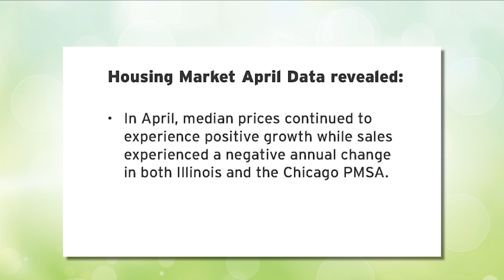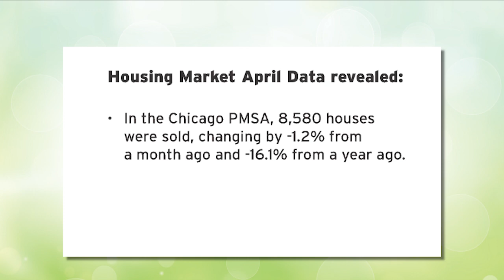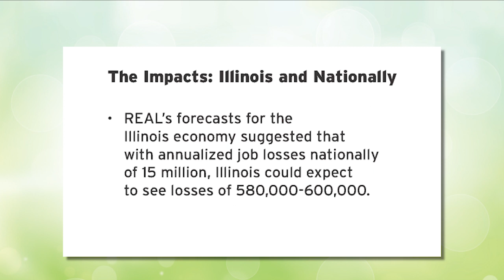ROI with Geoffrey Hewings: Market Outlook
In the short run, the COVID-19 outbreak will likely negatively affect homes sales—but only time will tell if the economy will affect average home prices which have had a positive, upward trend, says Geoffrey J.D. Hewings, director emeritus of the Regional Economics Applications Laboratory (REAL) at the University of Illinois. And what are the ripple effect on the economy? Get the forecast in 4 short minutes.

Stock Media provided by JKMusic / Pond5